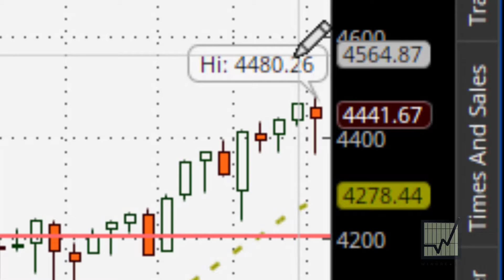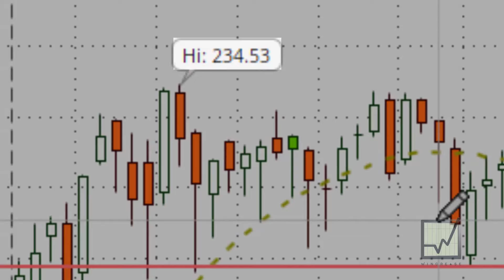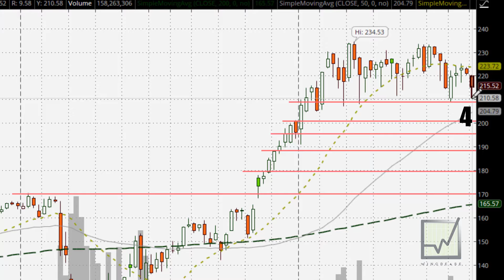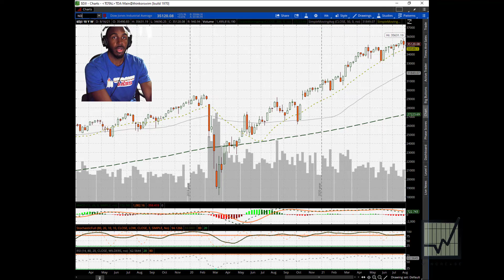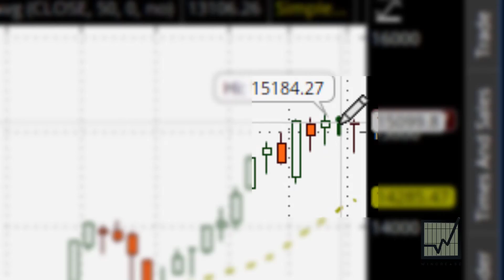Stock Market for Beginners 8/21/21 Recap Learning about Stocks How to use technical analysis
Yo! Each week I work on keeping the stock market simple for beginners using technical analysis. I work to keep it easy to explain and help with a simplistic approach towards the stock market for beginners and help you learn about stocks. I use both the S&P 500 and the Russell 2000 to provide insight on the market at the end of each week. I also cover the Dow Jones and the Nasdaq. I use technical analysis to give me guidance. My passion is to give stock market explanations in an easy format. I want to help you be a success in the stock market and give you the confidence to participate in growing your wealth.

WinCrease is sort of like a stock market for dummies type website. We provide content each week with our podcasts Marathon Money and each month with Stocks and Bars. Marathon Money is the #1 Podcast in Ohio and a top 10 financial podcast in the US! Stocks and Bars is a podcast that combines hip hop with all things financial.

Learning about the stock market can be thought of as difficult. It doesn't have to be. Anyone can do this. The first step is to just start. Whether you want to invest in the stock market or be a trader, approaching either with simplicity is the best process. WinCrease.com is designed to help anyone who wants to learn about the market. The stock market is designed to transfer wealth. I want to help you position yourself to be on the transfer TO side instead of the transfer FROM side.

I also provide weekly stock option strategies for Apple (stock ticker AAPL), Amazon (stock ticker AMZN), Alphabet (stock ticker GOOGL), Facebook (stock ticker FB), Netflix (stock ticker NFLX), and Tesla (stock ticker TSLA).

Check out the Marathon Money podcast each week!
Check out the Stocks and Bars podcast each month!